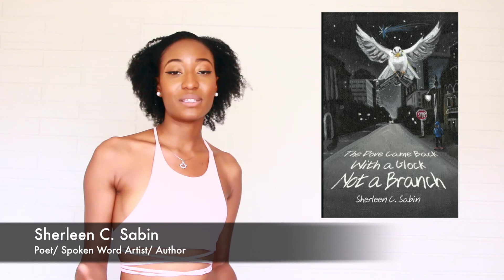Branding, Rebranding, Business Tips, Beychella, Chun-Li, Cardi B | Shani ShaFai Show Ep.4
~The Shani ShaFai Show~
Soundtrack Prod. by Keylow

-Introducing our new Entertainment segment I talked about Coachella now being referred to as Beychella (with Clips!), Nicki Minaj's new album and the insight she gave during her recent interview about Motorsport and Cardi B!

-In our next segment I have steps to rebrand yourself and how to do so successfully through social media!

-I also gave tips that everyone needs to know before starting a business.

-Our Grind Time Segment is back and I featured Sherleen C. Sabin!
Sherleen is a Poet, Spoken Word Artist and Author!

Name of Business: Sherleen C Sabin, LLC
Book Title: ‘The Dove Came Back With A Glock Not A Branch'
Message to Supporters: One step at a time doesn’t mean to never take your first step again.

Link to Book: